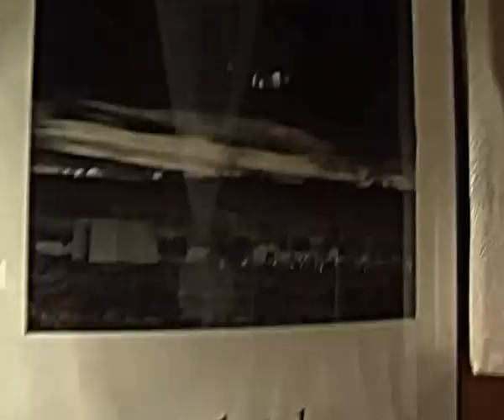The bamboo house where I lived in Taipei, Taiwan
After two weeks spent in a tiny bedroom where I shared a bed with a guy from Tamkang University I finally managed to move to my dream place, the Bamboo Curtain Studio, where I also worked a couple of times a week.

This was one of the things I liked the most of my time in Taiwan.